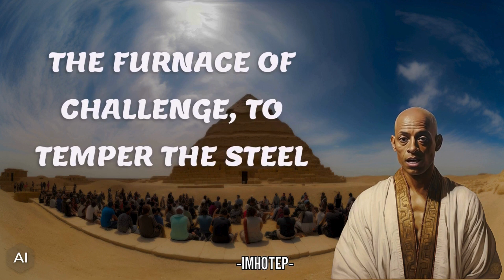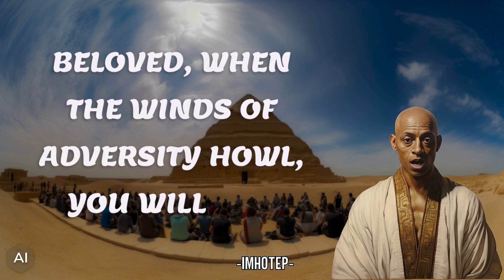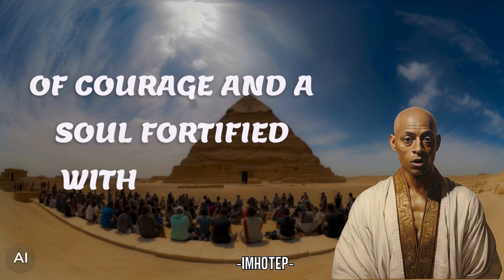Imhotep Reveals: The Power of Perseverance and Grit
Unlock ancient wisdom with Imhotep as we delve into the art of resilience! Explore how the legendary Imhotep transcended challenges using sheer perseverance and grit. This enlightening video reveals timeless secrets of overcoming obstacles and pushing forward, no matter what life throws at you. Get ready for a journey through history that empowers you to rise above and keep moving forward.